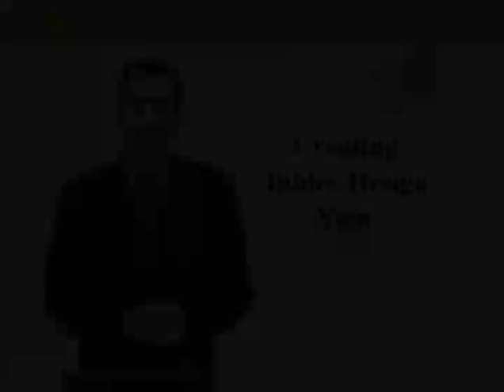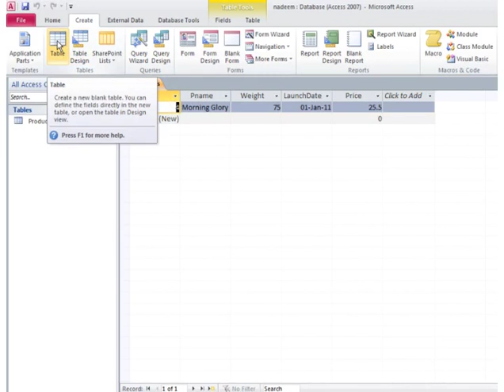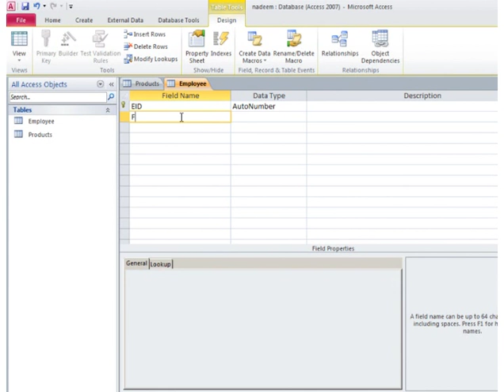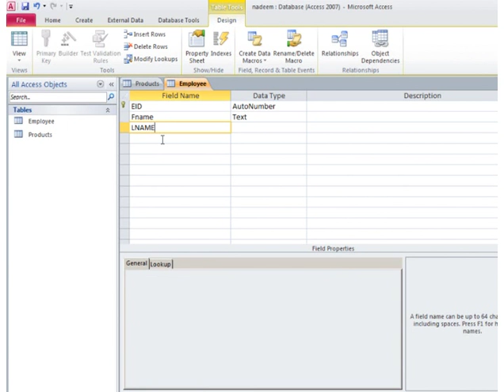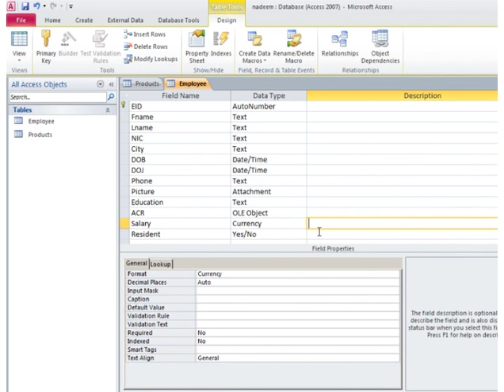CSC012 Lesson06 Part3